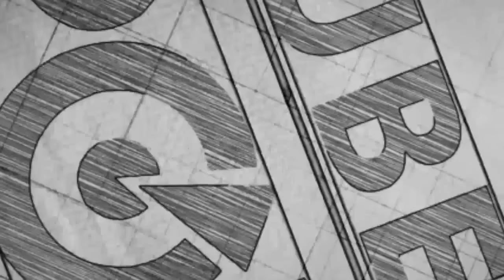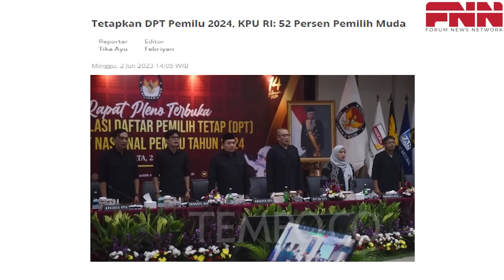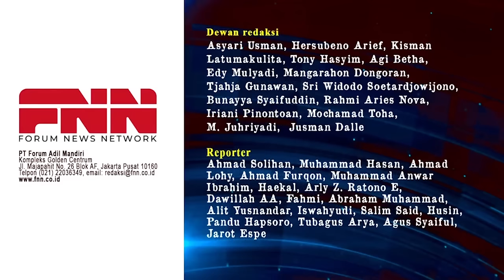JUBIR: SURVEI KOMPAS BIKIN ANIES MAKIN PEDE. JOKOWI SUDAH LAMPU MERAH